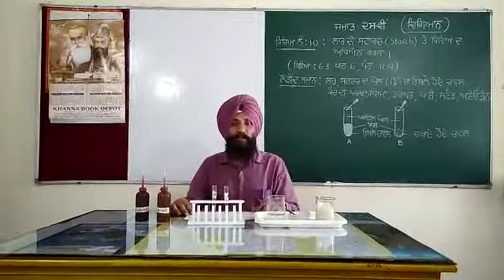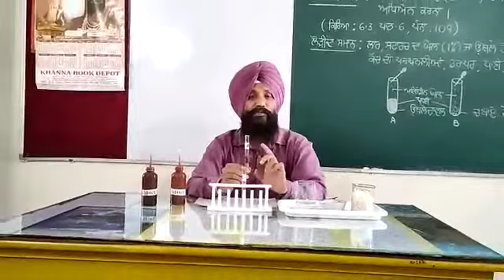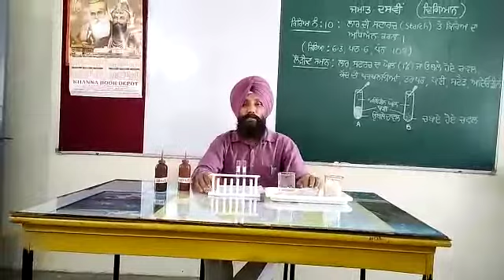C10A10 To study the affect of saliva on starch.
Thus activity is demonstrated to learn the affect of saliva enzyme on starch.It is from class10 lesson 6 Life processes.